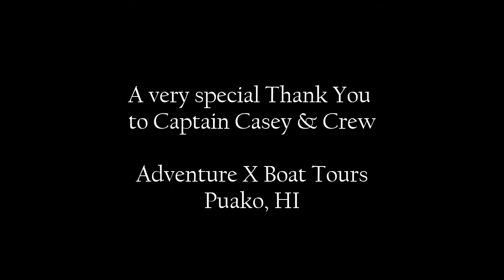Diving with Manta Kona Hawaii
Night Manta dive with Adventure X Boat Tours